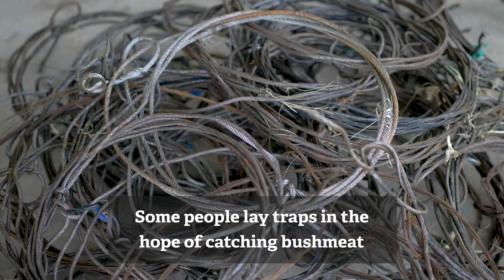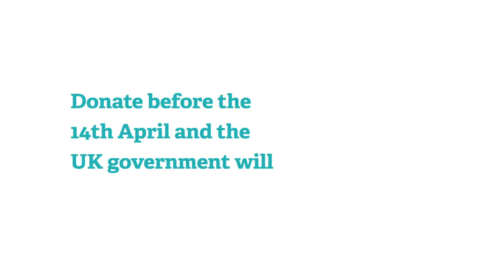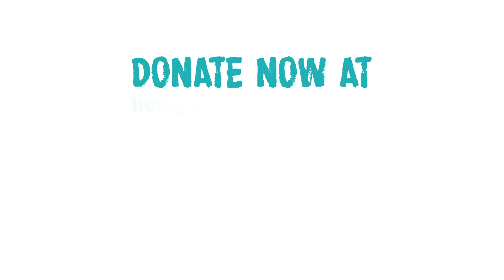Living with Wildlife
The Living with Wildlife Appeal is a partnership between charities Send a Cow and Tusk and is raising funds to upskill local communities, creating new livelihood opportunities which can lift people out of poverty and protect wildlife. The Appeal will also fund vital conservation work so that local communities appreciate the wildlife and become guardians of Murchison Falls National Park.

Give between 15 January – 14 April 2020 and the UK government will match all public donations to the Living with Wildlife Appeal. Your support will help vulnerable people and wildlife living in Uganda, as well as supporting other similar work across Africa.